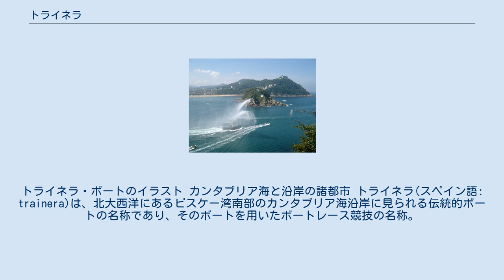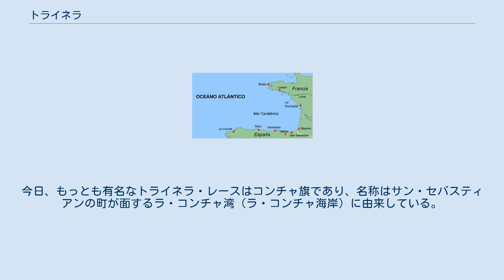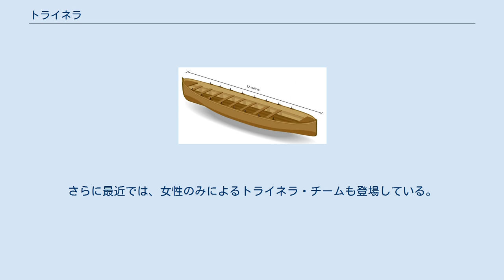トライネラ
トライネラ・ボートのイラスト カンタブリア海と沿岸の諸都市 トライネラ(スペイン語: trainera)は、北大西洋にあるビスケー湾南部のカンタブリア海沿岸に見られる伝統的ボートの名称であり、そのボートを用いたボートレース競技の名称。
かつては風を受けて帆走するヨットだったが、現在はオールを用いるボートである。
美しいラインのボートであり、高い船首と丸みを帯びた船尾を持ち、カンタブリア海の荒波にもよく耐える。
漁師がその日に釣ったアンチョビやイワシを海から市場へ持って行く際、しばしばボート同士の競争となり、やがてこの歴史的伝統がレース競技となった。
 スペイン語ではトライネラ (trainera)、バスク語ではトライネルやトレイネルやトレニェロやトリネロ (traineru, treineru, treñero, trinero)、フランス語ではtraînière、ガリシア語ではトライニェイラやトライーニャ (traiñeira, traíña)となる。
イワシやアンチョビの漁業に使用する、密に織られた網をトライナ (traína)と呼んでおり、この単語に由来する。
この網自体は、「引っ張る」を意味するtrahĕreから来るラテン語のtragināreに由来する。
 トライネラ・ボートの製造には、少なくとも1か月から1か月半の期間を必要とする。
ボート自体は長さ12m、中央部の幅172cm、船首95cm、船尾75cm、深さ60.5cmである。
バトン、漕座、ヒッターを含む総重量は210-230kgであり、オールや各種装備を除いて200kg未満であってはならない。
長年、ボート全体に木材を使用しており、特にスギ材やブナ材を使用していた。
現在、トライネラの製造にはカーボンやケブラーなどの素材が使用されており、エアバスA380の製造に導入されているものと類似した航空技術も使用されている。
トップクラブで使用されるボートの寿命は一般的に20年から30年である。
高級トライネラ・ボートにはGPS機能が搭載されており、そのことが価格を押し上げている。
1970年代にはトライネラ・ボート1艇あたり約45,000ペセタだったが、2008年には1艇あたり約25,000ユーロが最低金額である。
 サンタンデールで開催されたレースでのカストロ・ウルディアレスのチーム 今日のトライネラ競技では、14人のクルーがトライネラ・ボートに乗り組む。
漕手の12人は2人1組で座り、13人目のクルーであるバウ（舳手）は、14人目のクルーであるコックス（舵手）の近くに単独で座る。
他の類似するボート競技で一般的なように、コックスはチームの士気を高め、ボートを操舵する役割を持つ。
各ボートは特定の旗を付け、クルーはチームウェアを着用する。
多くの場合、ボートにはチームカラーが塗られている。
レースはブイまでの片道かスタート地点までの往復であり、一般的に5.5kmの距離を走行する。
それぞれのボートは自分たちのレーンを漕ぎ、他のボートのレーンを横切ったり、異なるボート本体やそのオールと接触してはならない。
もしレース開始から20秒以内に予想外の出来事が起こった場合、一般的に再スタートを行う。
レースごとの賞金とは別に、勝利チームには町や自治共同体の旗（バンデラ）が授与される。
伝統的に、勝利チームはすべてのオールを空に向かって垂直に掲げる、レモス・アリバまたはアラウナク・ゴラまたはオールス・アップと呼ばれる行動を取る。
 歴史的には、トライネラ・レースはバスク語でエストロパダク (estropadak)と呼ばれ、ビスケー湾沿岸で行われる人気のスポーツだった。
バスク地方、カンタブリア地方、アストゥリアス地方、ガリシア地方の海岸全域で、7月から10月にかけて行われた。
毎年多くの競技会が開催されており、もっとも歴史のあるレースはサンタンデール旗、もっとも有名なレースはコンチャ旗である。
様々なトライネラのリーグがあり、最上位リーグとして聖ミゲル・リーグ、2部リーグとしてカンタブリア海ボート協会リーグやガリシア・トライネラリーグがある。
 コンチャ旗が行われるラ・コンチャ湾とサンタ・クララ島（中央） トライネラ・レースの起源は漁労や捕鯨に見ることができ、ともに中世にはカンタブリア海沿岸住民にとって重要な収入源だった。
当初、レースに使用されるボートは漁業に用いる漁船...